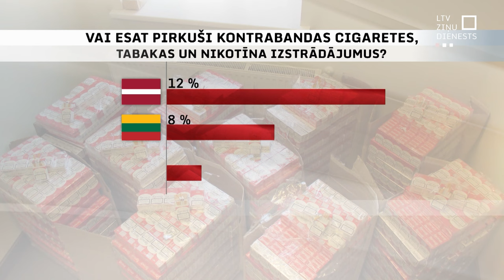SKDS: Igaunijā vismazāk pērk kontrabandas preces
Par kontrabandas preču iegādi sabiedrība Latvijā un Lietuvā ir daudz iecietīgāka nekā Igaunijā. Tieši igauņi uz Baltijas fona krasi atšķiras. To apstiprina SKDS veiktais pētījums, kurā Baltijas iedzīvotāji aptaujāti par kontrabandas preču iegādi. Latvijā šādi pētījumi tiek veikti jau vairākus gadus, taču pārējās Baltijas valstīs iedzīvotāji tika aptaujāti pirmo reizi.